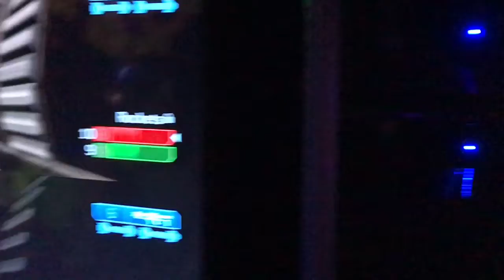End Of Season Soccer Party!!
No body parties like the Soccer kids from Southeast TX Soccer! They certainly deserve it. Thank you for a WONDERFUL season! See ya in Summer!